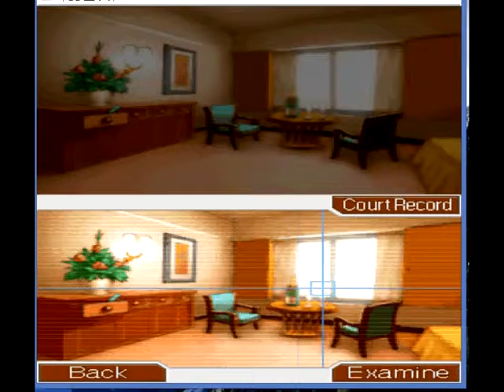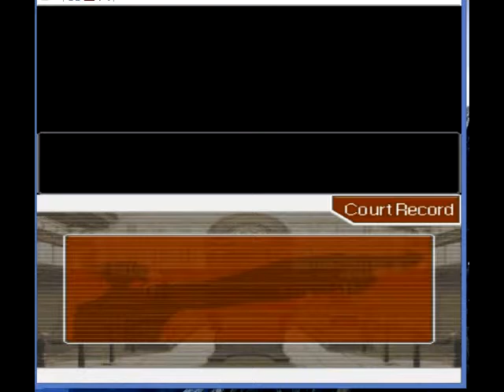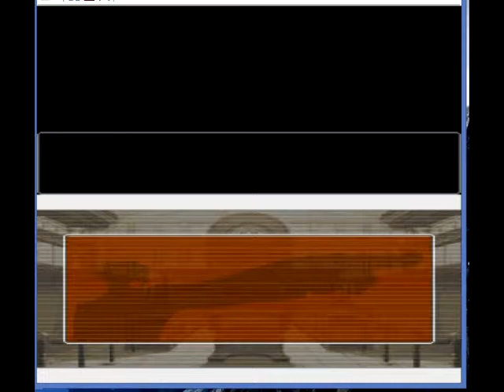JC6 plays Phoenix Wright: Ace Attorney - Part 14 Phoenix is Arrested